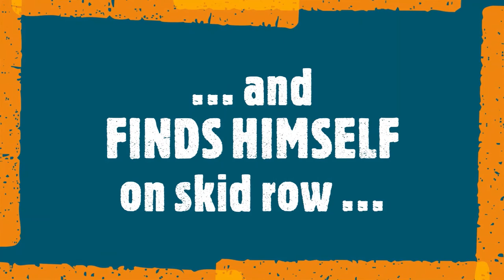Steve Turner is ... "The PhD Vagabond" A Black Comedy TRAILER 1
Starring Comedian Steve Turner, with a guest appearance by the world-famous tap and jazz dancer, Chester Whitmore, "The PhD Vagabond" 3-minute trailer shows highlights of the 15-minute short film.

It's a Black comedy about a foul mouth surgeon who, after losing his license for too many malpractice lawsuits, loses his mind, and FINDS HIMSELF on skid row in Downtown Los Angeles. With his trusted, furry companion, The PhD Vagabond gives new meaning to "the doctor is in."